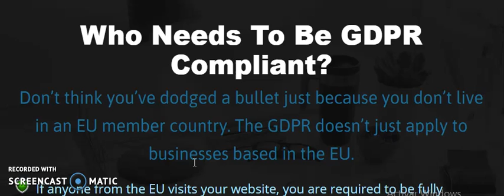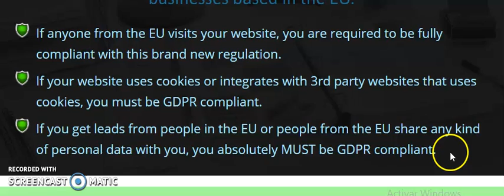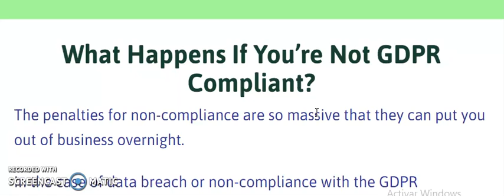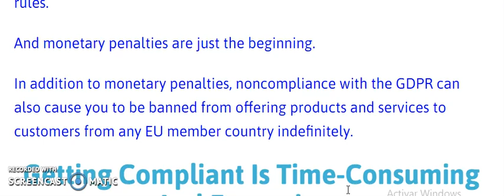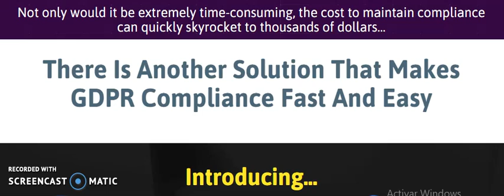What Is GDPR | How to Make My Website GDPR Compliant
Download my free report about all you need to know
about the new GDPR Website Compliance and how to fix it
to avoid fines or your website shutdown

What Is GDPR? , How Can I Make My Website GDPR Compliant?
Below you will find the answers

GDPR stands for General Data Protection Regulation and it replaces an earlier data protection regulation for the EU. On May 25th, 2018, the GDPR goes into effect, and you need to pay close attention to this new regulation.

Who Needs To Be GDPR Compliant?
Don’t think you’ve dodged a bullet just because you don’t live in an EU member country. The GDPR doesn’t just apply to businesses based in the EU.

If anyone from the EU visits your website, you are required to be fully compliant with this brand new regulation.
If your website uses cookies or integrates with 3rd party websites that uses cookies, you must be GDPR compliant.
If you get leads from people in the EU or people from the EU share any kind of personal data with you, you absolutely MUST be GDPR compliant.

That means if you do any of the following online, You MUST be GDPR compliant:
eCommerce Store Owners
List builders
Product creators
Service providers
ANYONE with a website that’s accessible to people in EU member countries
What Happens If You’re Not GDPR Compliant?
The penalties for non-compliance are so massive that they can put you out of business overnight.

In the case of data breach or non-compliance with the GDPR regulations, you can be fined up to 4% of your annual global turnover OR 20 million euros…
whichever be greater

That’s a lot of money.
Money you don’t have to give a government agency for not following the rules.

And monetary penalties are just the beginning.

In addition to monetary penalties, noncompliance with the GDPR can also cause you to be banned from offering products and services to customers from any EU member country indefinitely.

Getting Compliant Is Time-Consuming And Expensive…
To ensure your compliance with the GDPR you need to…
1.Study the working of the GDPR in great detail and likely hire an attorney
2.Modify the processes and systems in your business to ensure that your online business is compliant
3.Hire coders and designers to make sure GDPR compliance is built into every single website you have online
4.And continually review what you’re doing to ensure compliance.

For most online businesses, this is just out the question.

Not only would it be extremely time-consuming, the cost to maintain compliance can quickly skyrocket to thousands of dollars…
this video to find our affordable service to get your website GDPR compliant fast.